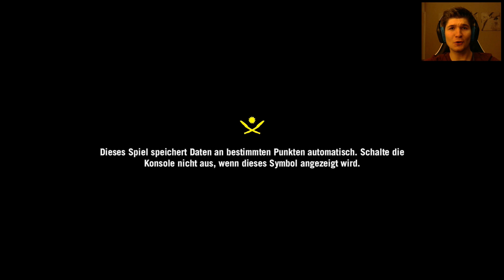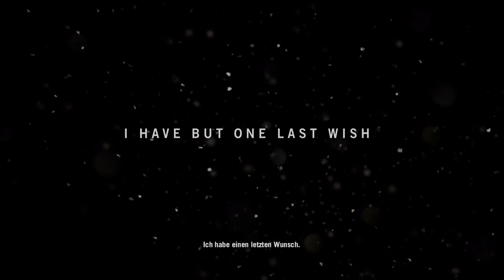Far Cry 4 #01 [HD+] Willkommen Kyrat!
►Wenn dir das Video gefallen hat, dann würde ich mich über einen "Daumen-hoch" freuen!

►Mein PC:
Prozessor - Xeon E3-1230v3 4x3.30Ghz So.1150 BOX
CPU-Kühler - Thermalright Macho 120 Rev. A Tower Kühler
Mainboard - Gigabyte H87-HD3
Grafikkarte - MSI GeForce GTX 770 Twin Frozr Gaming 2GD5/OC
Arbeitsspeicher - 8 GB Corsair Vengeance LP DDR3-1600 DIMM
Netzteil - 530Watt be quiet! Pure Power L8 CM Modular 80+
1. Festplatte - 1TB WD Green WD10EZRX 64MB 3,5" (HDD)
2. Festplatte - 240GB Crucial M500 2,5" (SSD)
Gehäuse -  Fractal Define R4 gedämmt